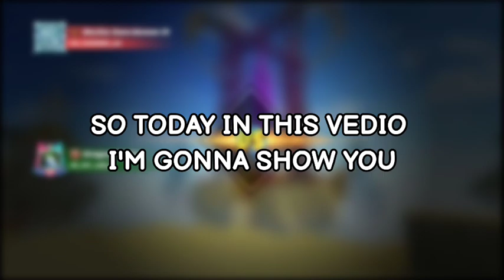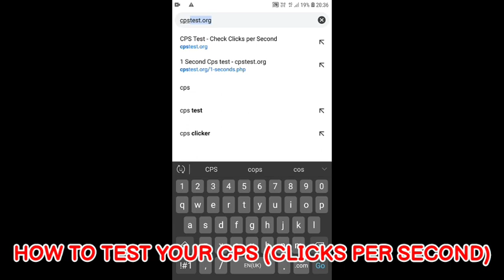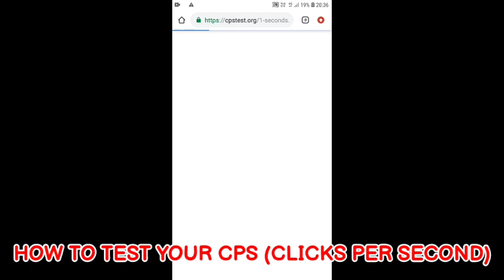Best skills tips and tricks that 100% make you legend in bed wars!! [blockman go]